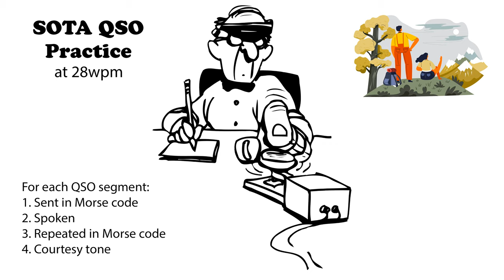SOTA QSO Practice 28wpm